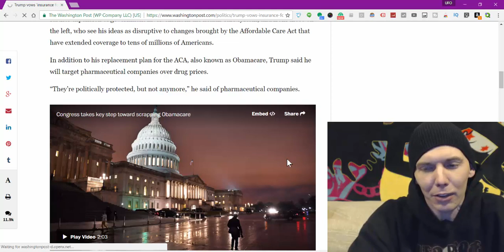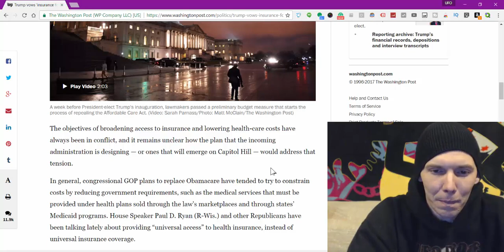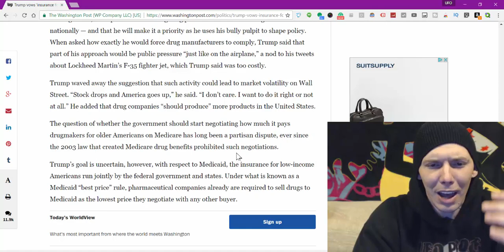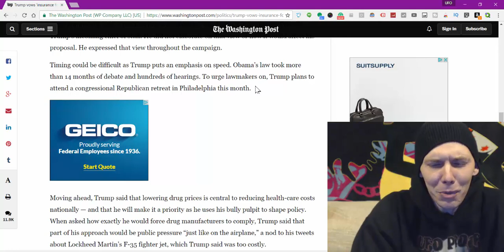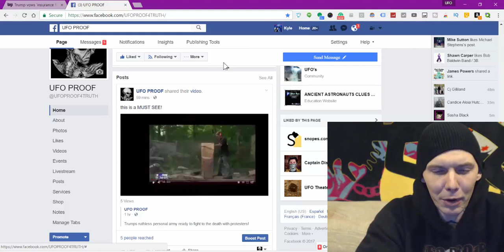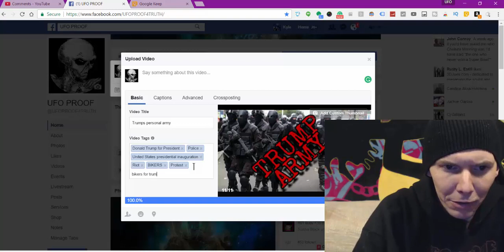A msg to progressives " it's time to give trump his chance"🏛👽👏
if you want to donate to ufo proof use this the best website designer hands down. my facebook page
and my blog that i dont really use anymore because i got a badass